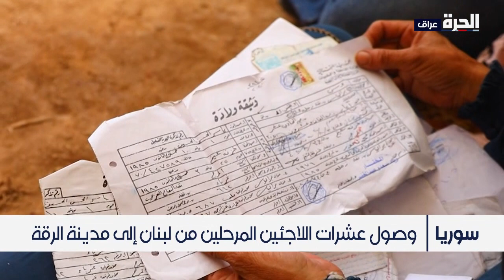سوريا.. أوضاع إنسانية صعبة يعيشها اللاجئون المرحلون من لبنان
وصل إلى مدينة الرقة شمال سوريا عشرات اللاجئين المرحلين قسرا من مخيمات اللجوء في لبنان.  وذكر عدد منهم أن قوات النظام اعتقلت بعض الشبان فور وصولهم بدعوى انهم مطلوبونَ للتجنيدِ الإجباري.
في المقابل،  دعت الأمم المتحدة إلى فتح ممر انساني بين لبنان ومنطقةِ شرقي نهرِ الفرات لتسهيلِ عودة الراغبين من  اللاجئينَ السوريين إلى بلادهم.

حمل تطبيق "الحرة كونيكت" للتلفزيونات والهواتف الذكية:

أمازون فاير